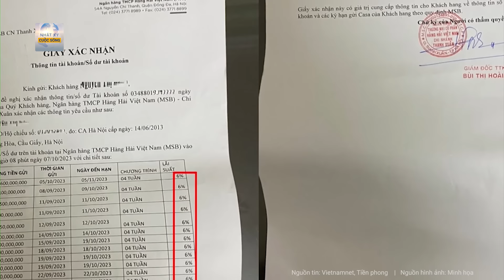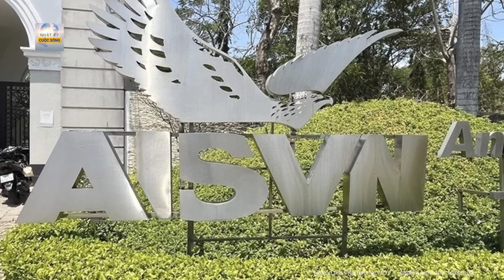Toàn cảnh tin nóng: Xuất hiện một văn bản ‘lạ’ liên quan vụ hơn 300 tỉ biến mất ở ngân hàng MSB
Tin nóng | Toàn cảnh tin nóng: Xuất hiện một văn bản ‘lạ’ liên quan vụ hơn 300 tỉ biến mất ở ngân hàng MSB
- Vụ mất hàng trăm tỉ ở ngân hàng MSB: xuất hiện giấy xác nhận có dấu hiệu lạ
- Cựu cán bộ buôn lậu xin chuyển từ hình phạt bảy năm tù thành hình phạt tiền
- Miền núi phía Bắc liên tiếp hứng mưa đá: chuyên gia khí tượng lý giải
- Cựu bí thư huyện ở Bình Định biến 138 ha đất rừng phòng hộ thành tài sản riêng